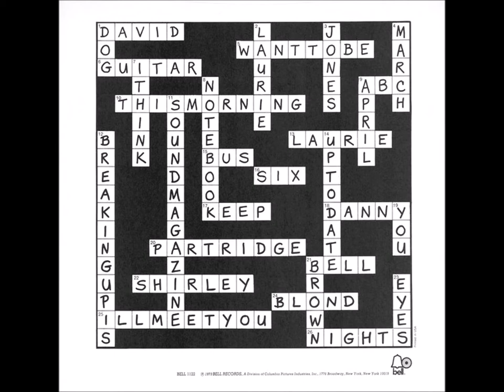The Partridge Family - Crossword Puzzle 07. Come On Love Stereo 1973